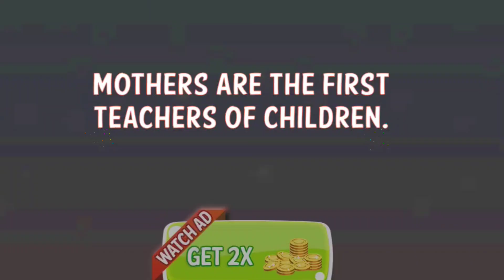Bayi Sultan Nangis Minta Mobil Tayo Kereta Sapi Kambing 🤣🤩 Mother Simulator Virtual Life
Upin Ipin Bayi Nangis Minta Mobil Tayo Kereta Sapi Kambing - Mother Simulator Virtual Life